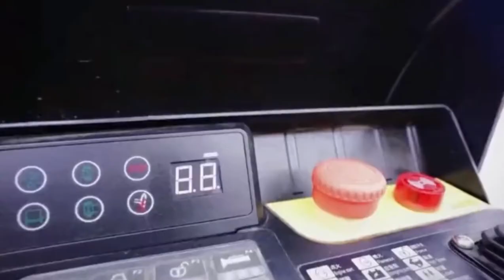XCMG Truck Mounted Aerial Work Platform With 22M Working Height 2021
XCMG Truck Mounted Aerial Work Platform With 22M Working Height
Product Highlights:
(1) safe and reliable, easy to operate
Imported key parts ensure reliable operation. Four stabilizers can be controlled separately, with high adaptability. mutual locking and soft leg protection ensure safe operation, boom is restricted to slew when horizontal leg is not extended, but lifting is not limited. To ensure safety operation, it is equipped with an emergency power system.
(2) beautiful and comfortable
The overall dimensions have obvious advantage in the same industry, small, fast and agile.
(3)high configuration, high cost performance
The unit is equipped with imported key parts, overall structure use high strength plate, safe and reliable, can meet the needs of user with good cost performance.

Advantage:
Imported key parts, performance is reliable; advanced CAN technology has superior operation performance. Two controls enable the whole unit to work without limitation, column and bucket has double rotation functions , simple and efficient.